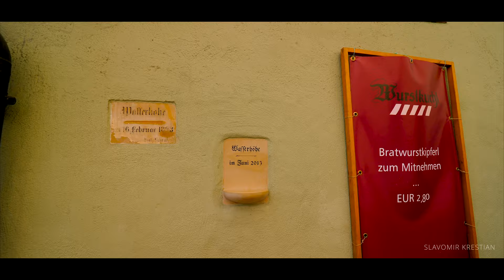REGENSBURG Cinematic by ART Krestian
The city of Regensburg and its medieval centre is a UNESCO World Heritage Site. In 2014, Regensburg was among the top sights and travel attractions in Germany. Regensburg is the fourth-largest city in the State of Bavaria. There are several multinational corporations located in Regensburg, such as BMW, Continental, E.ON, General Electric, Infineon, Osram, Schneider Electric, Siemens, Telekom and Toshiba as well as hidden champions (Krones, MR).

Historical Landmarks in this Video:
- The Stone Bridge
- Regensburg Cathedral
- New Parish Church (Neupfarrkirche)
- The bay window of the Old Town Hall
- Goliath House
- Monument of Don Juan de Austria
- St. Emmeram's Abbey
- Dampfnudel bakery in the Baumburger Turm
- The Stone Bridge
- Little Boy (Bruckmandl) on the Stone Bridge
- Old city gate